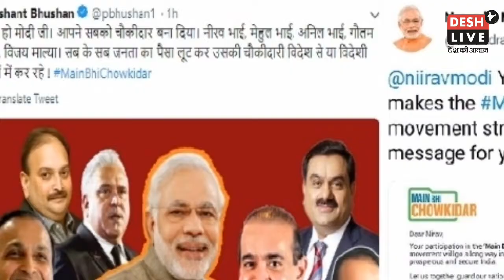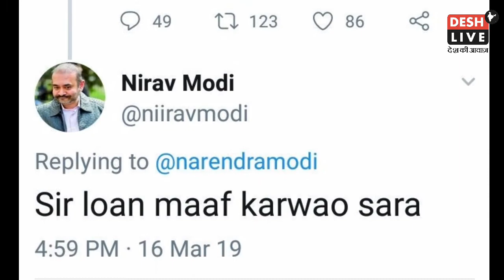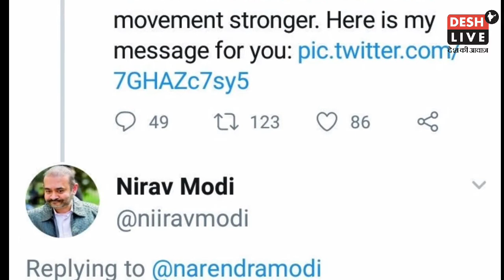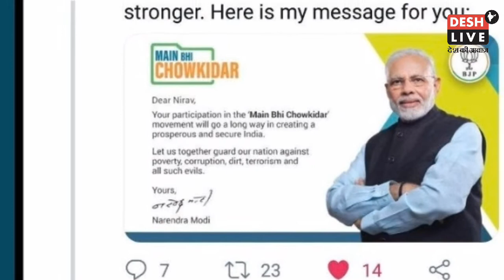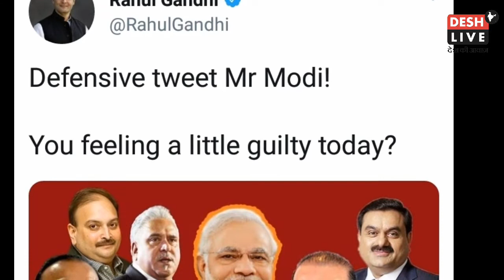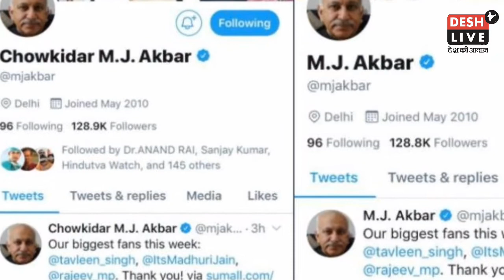Priyanka Gandhi ने Modi को दिया मूंहतोड़ जवाब Priyanka Gandhi on Modi. Swami says i am not Chowkidar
प्रियंका गांधी ने मोदी को दिया मूंहतोड़ जवाब।

Priyanka Gandhi on main bhi hu chowkidar

ओंधे मुंह गिरा में भी हूं चौकीदार का नारा।

भाजपा नेता ने खुद निकाली चौकीदार की हवा।